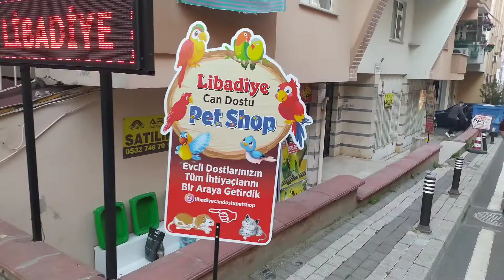Happy birthday suami ❤️ | Doğum günün kutlu olsun kocam | indoturki